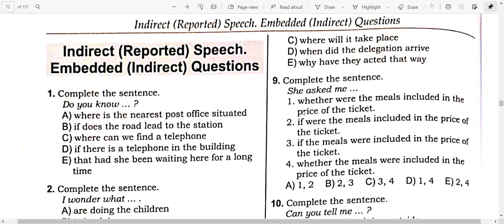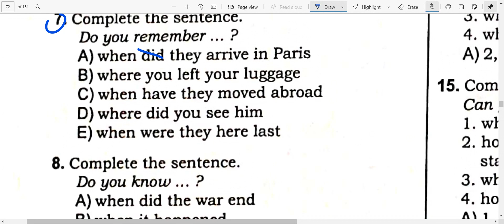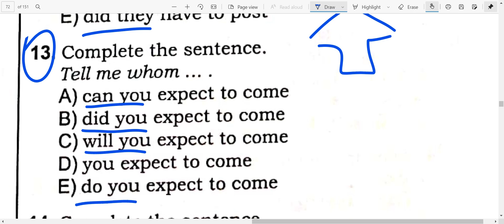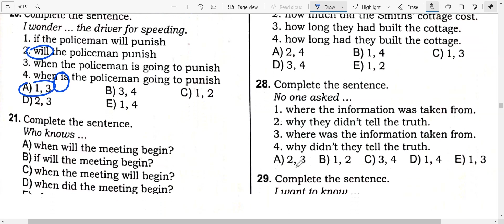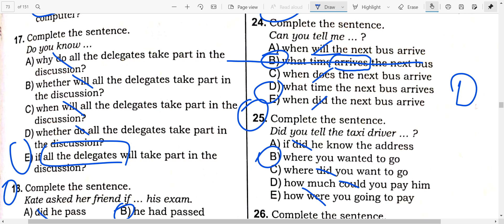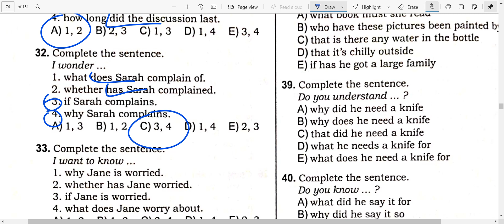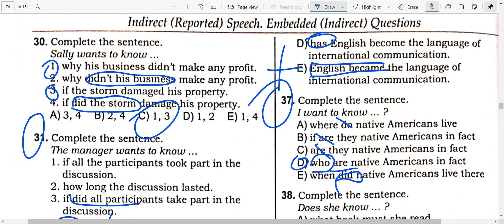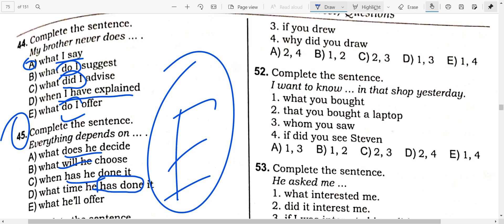INDIRECT SPEECH, COMPLETE THE SENTENCES, TEST TOPLUSU 2019, 1 45, HASAN ALISOY m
Tense Forms İngilis Dili TQDK INDIRECT - DIRECT SPEECH  TESTLƏRİ izahı
Daha Çox İngilis Dilində Online Dərslər üçün səhifəsinə baxa bilərsiniz